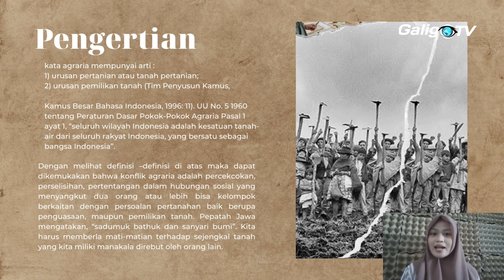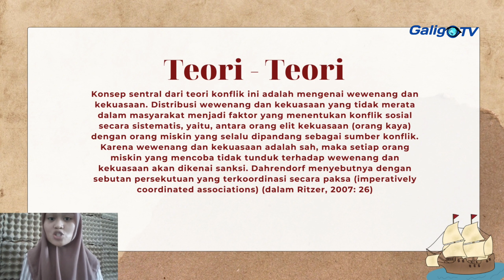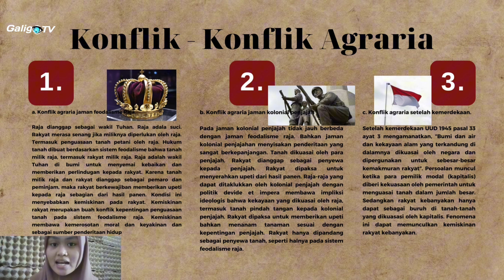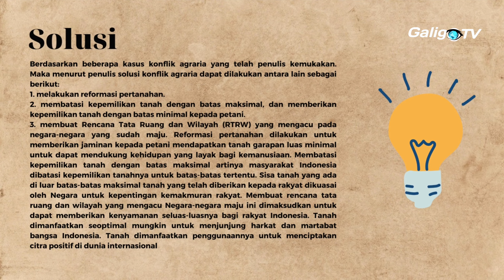MATERI KULIAH SEJARAH AGRARIA 3: Konflik Agraria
Konflik Agraria dan atau Sengketa Agraria adalah bagian penting tak terpisahkan dari perjalanan panjang sejarah agraria. Motif konflik di bidang agraria bermacam-macam, demikian pula teori konflik beragam yang dapat digunakan sebagai pijakan analisis dalam mengkajinya.